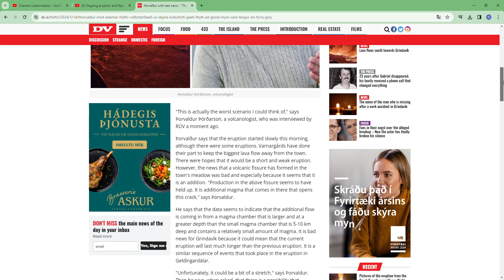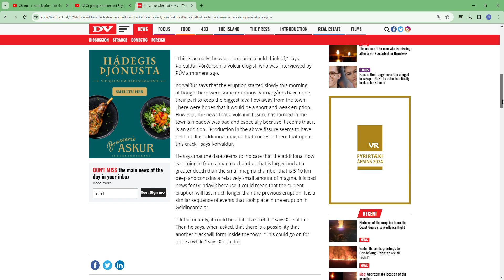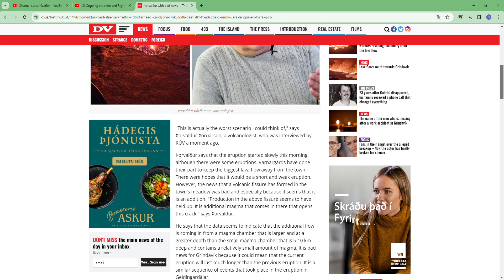This eruption can last for sometime - Prof Thorvaldur Thordarson. Lava comes from deeper chamber!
Leading Icelandic Volcanologist Thorvaldur Thordason thinks that this eruption is going to last for quite some time, unlike the one in December. Worst case scenario. Interview in DV, Icelandic newspaper